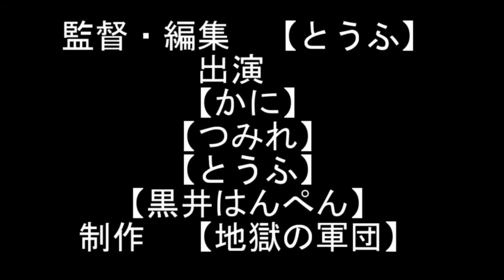【初見実況】ダメ人間だらけのサイコブレイク【単発】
この動画は〈ベセスダ・ソフトワークス〉様からの許可を頂き投稿しています。